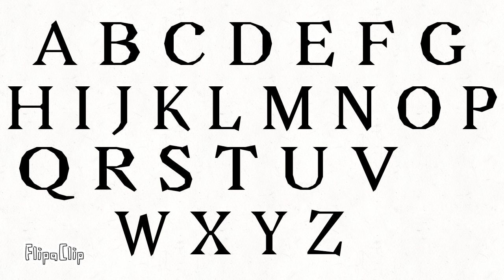Fixing the alphabet Ep4: CAPITAL NATIONS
19 different frames
1 fps
26 letters